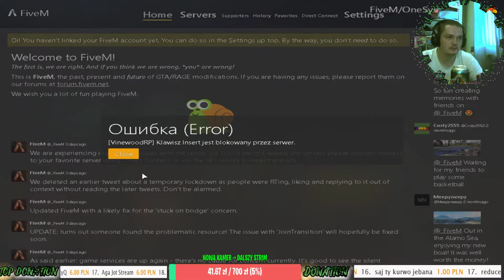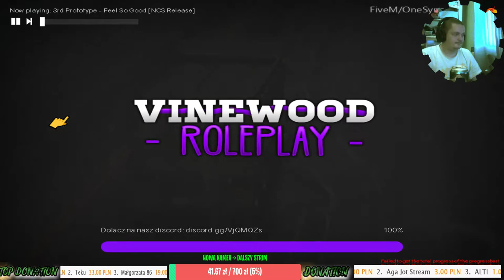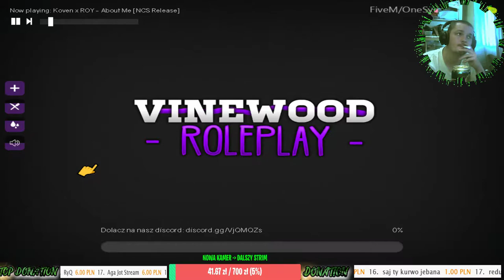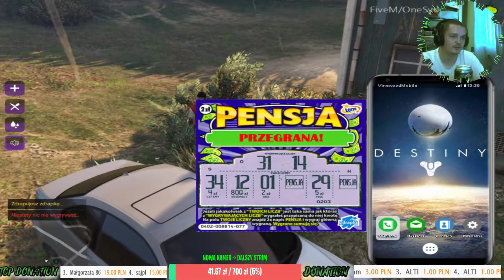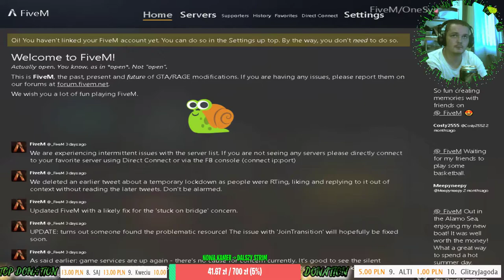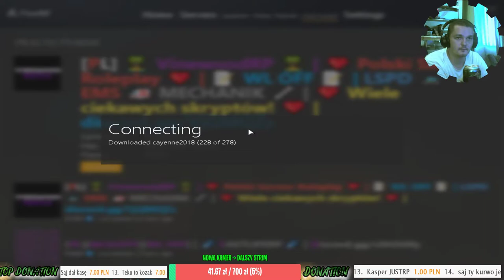GRAM W GRĘ